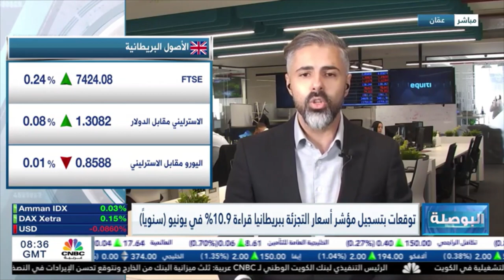التحليل اليومي للأسواق العالمية 18 يوليو2023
نظرة حول بيانات مبيعات التجزئة الأمريكية المنتظرة اليوم.
حديث حول توقعات بتقليص الركود الأمريكي بنحو 20%.
ما هي توقعات الأسواق بشأن معدلات التضخم في بريطانيا؟
وسط توقعات بتراجع المخزونات نظرة على أبرز تحركات النفط الخام.